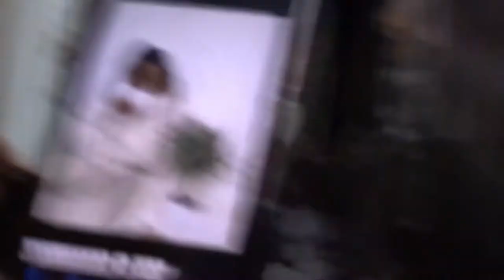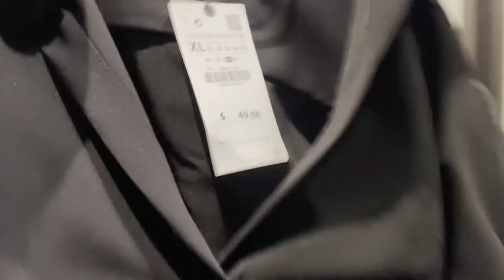VLOGMAS DAY 3 | ZARA SHOPPING + CAMPAIGN SHOOT + TARGET RUN | CYRENNA COOPER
Hey y'all here's vlogmas day 3! I shot an in home campaign for Lucy's Marigolds, did a little bit of Christmas shopping and more. Enjoy!